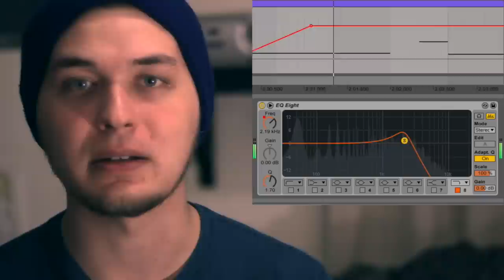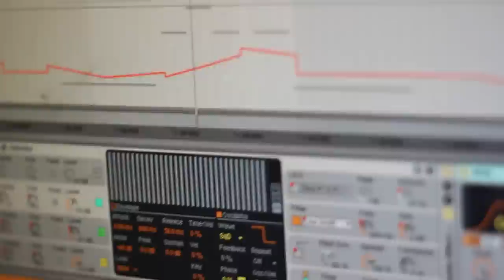Drunk Septuplet Dubstep! (Sungazer's Dream of Mahjong)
I produce drunk septuplet dubstep, because of course.

The third in a series entitled "Excuse me kind sir, but what the devil is it that you are doing here exactly?" where I break down some nifty compositional things that I'm working on in music I'm releasing.

In this episode we check out Sungazer's Dream of Mahjong, and look at how to approximate that awesome sort of "drunken" backbeat with septuplets, and also the basics of electronic dubstep production.

Sungazer is...

Special Guest